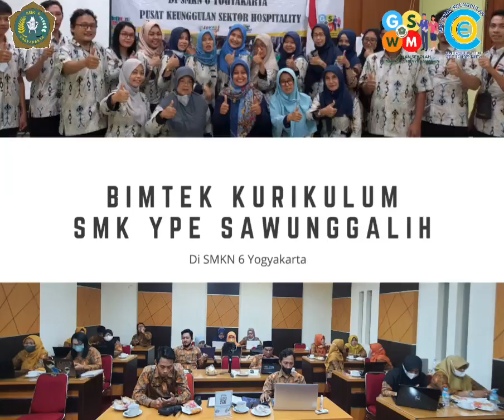Bimtek Kurikulum SMK YPE Sawunggalih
Pada tanggal 30 Maret 2022,  SMK YPE Sawunggalih mengadakan Bimtek Kurikulum di SMKN 6 Yogyakarta.  Kegiatan bimtek berlangsung di Aula atas dan  ruang tata graha SMKN 6 YOgyakarta. Beberapa fokus materi yang dipelajari dalam bimtek ini  antara lain BMC ( Business Model Canvas ) dan pembelajaran dan jadwal blok TEFA.